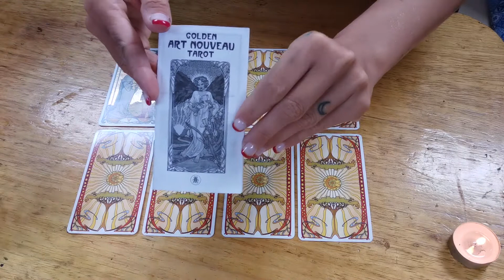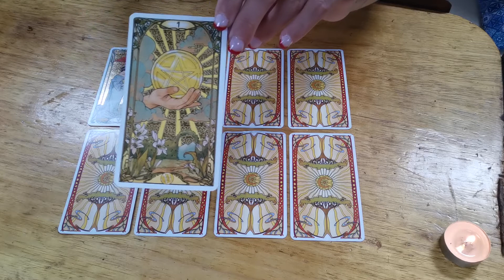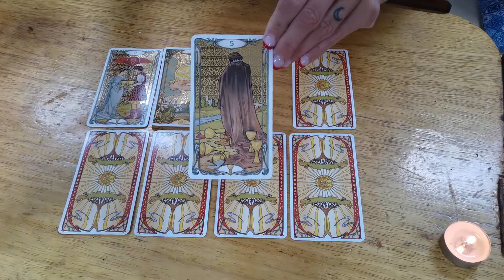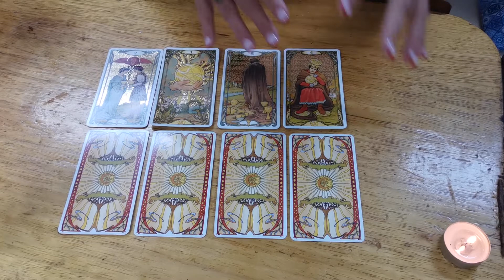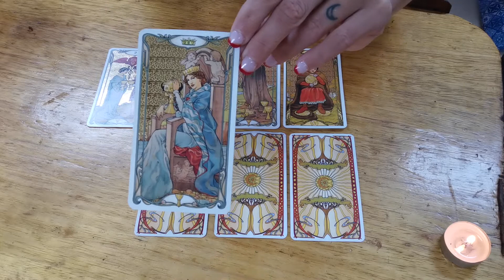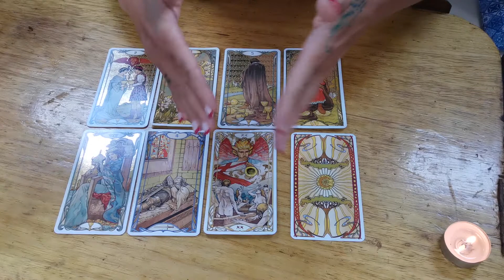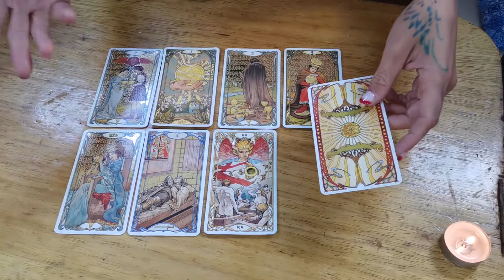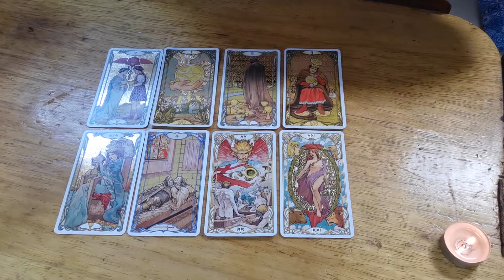Weekly Tarot | A blessing for this relationship | 23rd to 29th of August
My German channel @Weil du schön bist